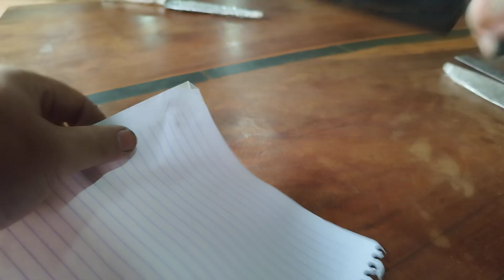A.D cutelaria #004 faca churrasco 10" com abridor de garrafas, cabo de angico